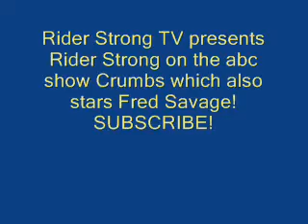Rider Strong on the abc TV show Crumbs!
Rider Strong stars in the abc tv show crumbs along with corey matthews aka ben savage's older brother fred savage!